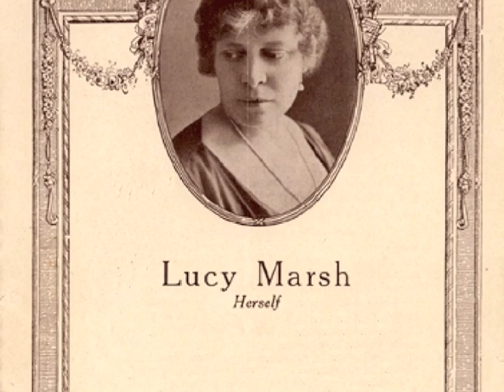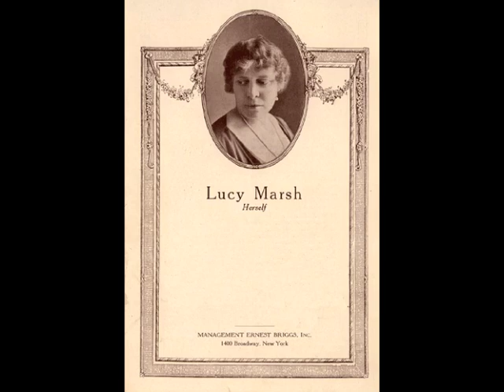THE VICTOR LIGHT OPERA COMPANY: Gems From Lucy Isabelle Marsh (Late 1920s / Early 1930s)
American soprano Lucy Isabelle Marsh (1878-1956)  / GEMS from The Victor Light Opera Company / Edited, compiled, transferred by friend Houston Maples / Recorded: Late 1920s / Early 1930s --

Born in Ithaca, New York, Lucy Isabelle Marsh began singing in choirs, and travelled to Paris to study under Trabadello and Baldelli, returning to the United States to study further with John Walter Hall, soon making her only appearance on an operatic stage as the Flower Maiden in Wagner's Parsifal during the Met's 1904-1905 season. She was lead soprano for New York City's Madison Avenue Reformed Church and the Temple Bethel, and into the 1930s performed for audiences, but Marsh is an example of a trained singer who became known because of her recordings. In 1907 and 1908 she recorded three sides for Columbia, moving to Victor in 1909, appearing prolifically on this label's Black, Blue, Purple, and Red Seal discs (oratorio, sacred, opera, popular, Broadway). She and other artists are uncredited in ensemble work (Victor Light Opera Company, Victor Opera Company, Trinitiy Choir). From 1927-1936 she recorded children's records for Victor as Anna Howard. (Sources: Kutsch & Riemens Concise Biographical Dictionary of Singers - Chilton Book Company - 1969 / The Record of Singing - Michael Scott - Holmes & Meier - 1980 / The Encylcopedia of Popular American Recording Artists: 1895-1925 - Tim Gracyk - undated ~ circa 2000 / The Victor Discography: Green, Blue and Purple Labels ~ 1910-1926 - John R. Bolig - Mainspring Press - 2006)